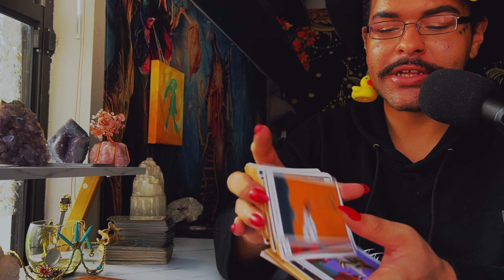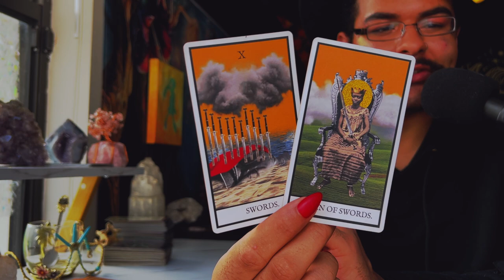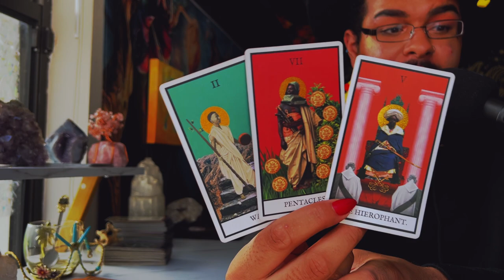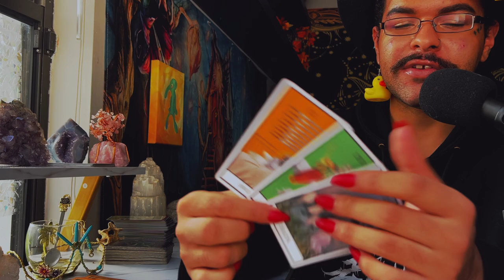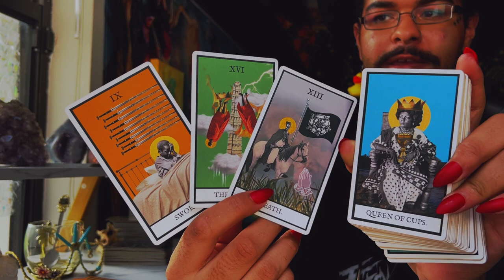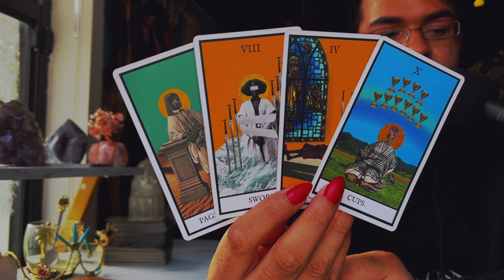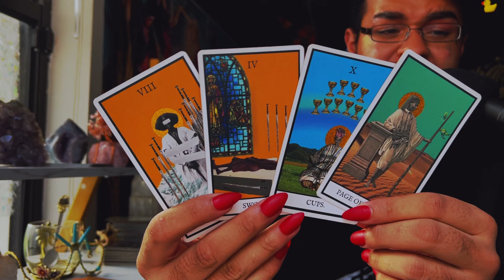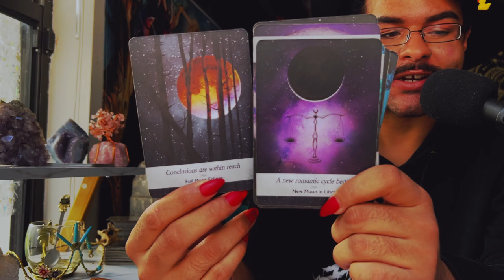Sagittarius ♐️ "I Couldn't Stop Smiling For You" JUNE 20TH - 26TH Weekly Tarot Horoscope Reading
This is a weekly 2022 Tarot reading June for the Zodiac sign - Sagittarius for the week of June 2022. This weekly horoscope Sagittarius tarot reading covers the subjects of relationships & love, soulmate & twin flame connections, career, money & financial, and general overall tarot messages channeled from me & my spirit guides and ancestors. These weekly horoscope Sagittarius tarot readings also includes potential future predictions for Sagittarius. These weekly horoscope tarot messages are for ALL Sagittarius’s under the Sun, Moon, Rising & Venus zodiac signs for the week of June 2022

$SimplyVelca

🎵 Music Credits 🎶